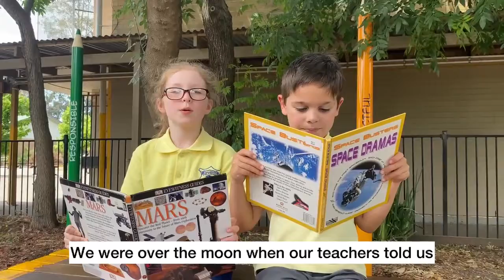Hobartville Public School - NSW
At Hobartville Public School, what an amazing opportunity for our staff and students to be a part of the ‘What’ll happen to the Wattle?’ program!
We have great facilities and opportunities already embedded into our school culture. These include a history of environmental programs, groups and a varied learning space to put to use. These experiences allow students to understand the importance of taking care of the land around us and study the growth and development of plant life.

If we were successful our Science program would have enhanced direction and focus in 2021. We would utilise the ‘What’ll happen to the wattle?’ app to keep track of the germination and overall journey of the seeds. Our aim is to include the whole school, 330 students, in this experiment to enhance their learning and understanding of the factors that can affect the growth and development of plants.

A strong commitment from staff and students to see through learning cycles to the end places us in a unique position to be granted access to this unique program. We have a wide variety of students from all walks of life who come to school each day, eager to learn. Imagine how they would feel if we were successful with our application?